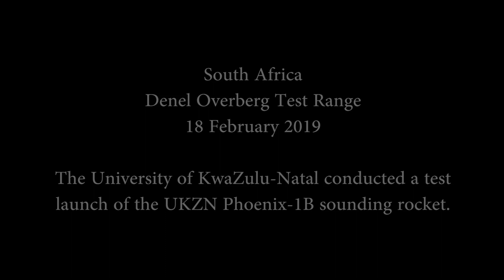A South African rocket launch ends with a bang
Students from the University of the KwaZulu-Natal attempted to launch a research rocket on Monday, but things did not go as planned.

The Phoenix 1B Mark 2 was supposed to travel at twice the speed of sound and rise to an altitude of 15 km, before coming back down to earth.

Instead it reached about 20 metres before plummeting back to earth and exploding in a cloud of smoke.

Video: Armand Hough/African News Agency(ANA PHOTO)